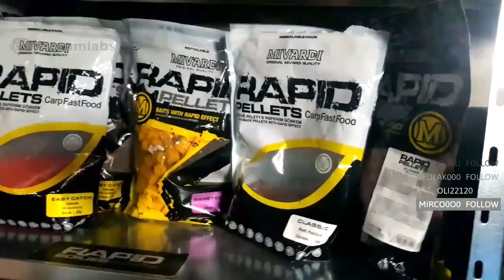Ukážka mojej rybárskej výbavy